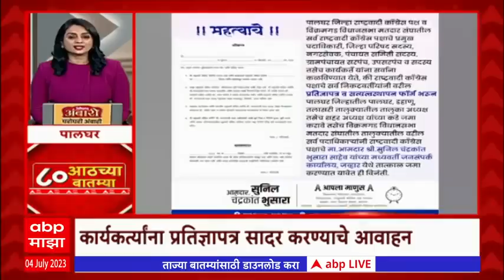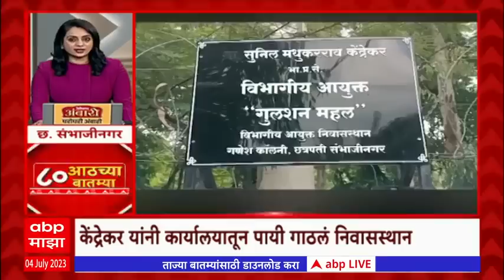TOP 80 : सकाळच्या 08 च्या 80 बातम्यांचा वेगवान आढावा : टॉप 80 न्यूज : 04 जुलै 2023 : ABP Majha